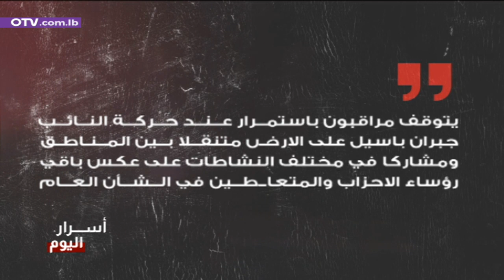كواليس التمديد... في اسرار اليوم